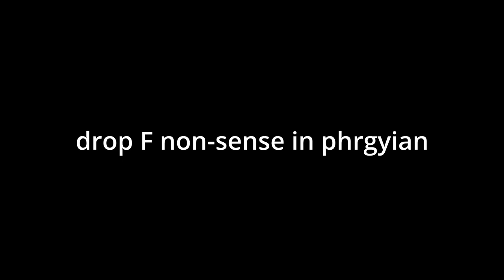DROP F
been really busy lately :( spring break has arrived and im free this next week! maybe more content on the way? ^_________^